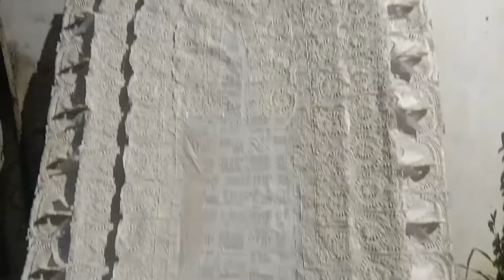Jagadhatri puja 2021|কুমোরটুলি ঘুরে দেখা জগদ্ধাত্রী পূজার সপ্তমীর দিন প্রতিমা তৈরী প্রস্তুতি তুঙ্গে।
ভিডিও টি পুরো দেখুন  ২০২১ এর নতুন ভিডিও মুখ তৈরি Bengali style

কুমোরটুলি ঘুরে দেখা জগদ্ধাত্রী পূজার সপ্তমীর দিন প্রতিমা তৈরী প্রস্তুতি তুঙ্গে।

শেষ মুহূর্তের প্রস্তুতি কুমোরটুলি তে

কলকাতার কুমোরটুলি ঠাকুর তৈরি

কিভাবে প্রতিমা র সাজ তৈরি করব

কিভাবে চালচিত্র তৈরি করবো

প্রতিমা গহনা তৈরি করা

প্রতিমা সাজ তৈরি

মা দূর্গা সাজ তৈরী

মা দূর্গা মুখ তৈরি

প্রতিমার মুখ তৈরি

মাটি দিয়ে প্রতিমার মুখ তৈরি

Video is for education purpose only. Copy right disclaimer under section 107 of the copyright act 1976 , allowance is made for "fair use" for purpose such as criticism, comment,news reporting, teaching, scholarship,and research fair use is a use permitted by copyright statute that might otherwise be infringing .